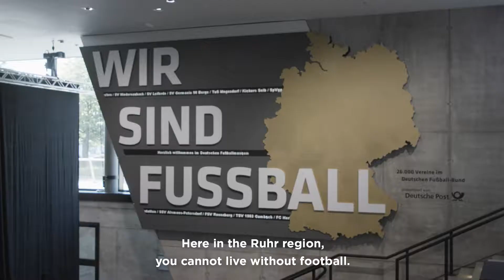Kick it: Football passion in the City of Cities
With the most spectators, the most active players and the highest density of clubs, pitches and stadiums in Germany, football is extremely important in the Metropolis Ruhr. Football is not only part of the identity and culture of the region, but also contributes to its economy, and to its character.
Former professional footballer Ingo Anderbrügge explains why football is more than just a sport.